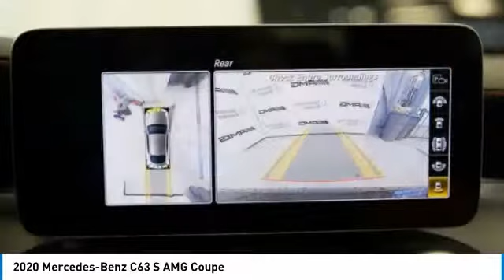2020 Mercedes-Benz C63 S AMG 2020 Mercedes-Benz C63 S AMG Coupe FOR SALE in Brampton, ON 20MB288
Stop in today for a test drive of this N 2020 Mercedes-Benz C63 S AMG

Mercedes-Benz Brampton
10 Coachworks Crescent

Pick up this Obsidian Black MET 2020 Mercedes-Benz C63 S AMG, available today at Mercedes-Benz Brampton. This could be the one you've been searching for.